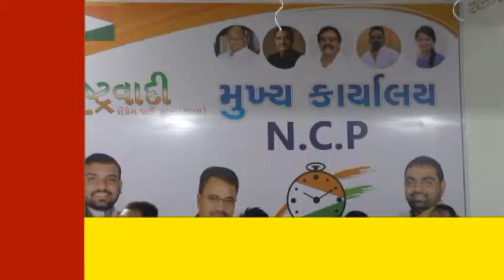SURAT - SPEED NEWS17